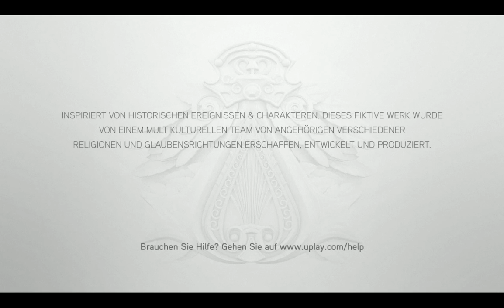Assassin's Creed Brotherhood [Angry Let's Play] #001 Intros Und So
Hier ein Assassin's Creed Brotherhood Angry Let's Play.

Wir bereiten uns auf das neue Assassin's Creed Revelations vor indem wir mal Brotherhood durchspielen.

In diesem Video erfahrt ihr ein bisschen etwas über die Vorgeschichte von Assassin's Creed und wir legen ein paar Soldaten um. Fortsetzung folgt...